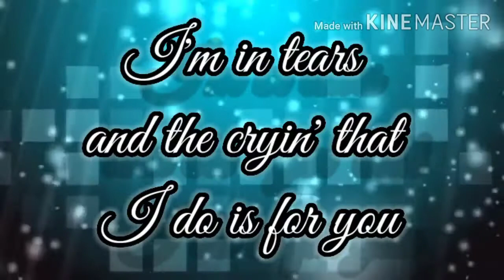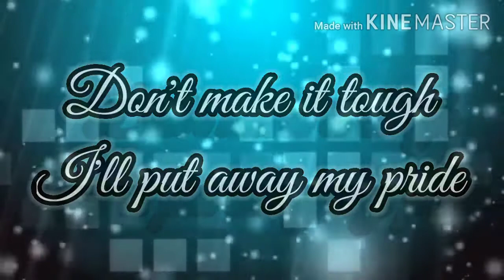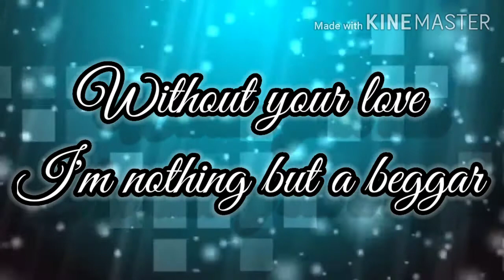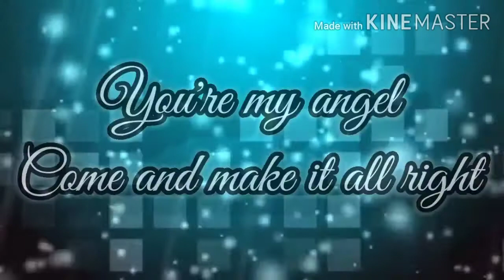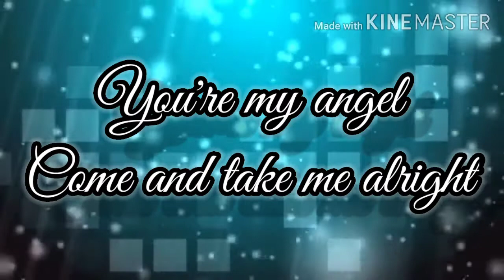ANGEL ( LYRICS ) - AEROSMITH